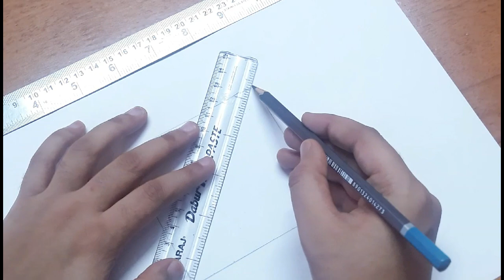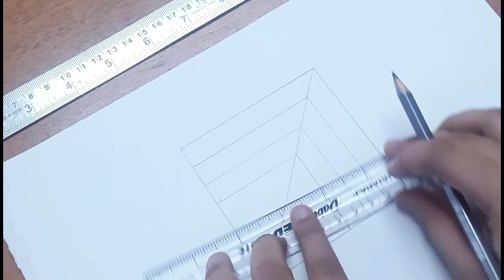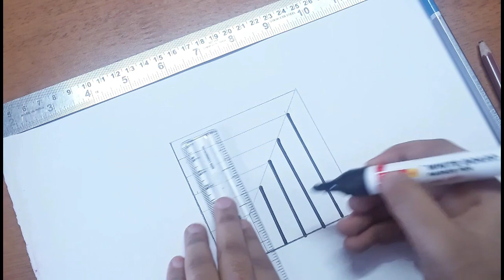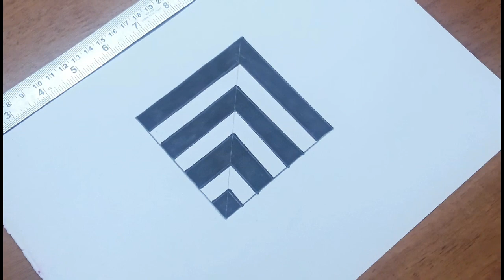Very Easy!! How to Draw 3D Hole for Beginners - 3D Trick Art on Paper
Very Easy!! How to Draw 3D Hole |
Anamorphic Illusions |
3D Trick Art on Paper |